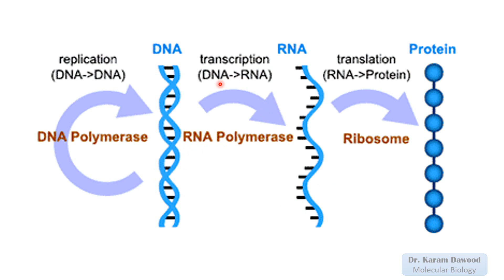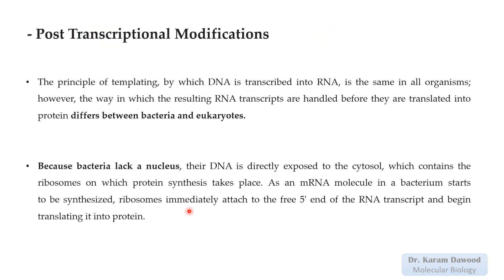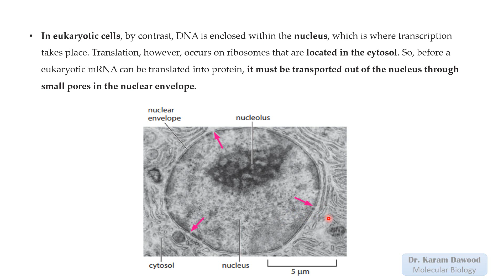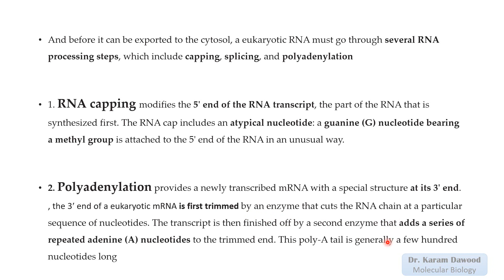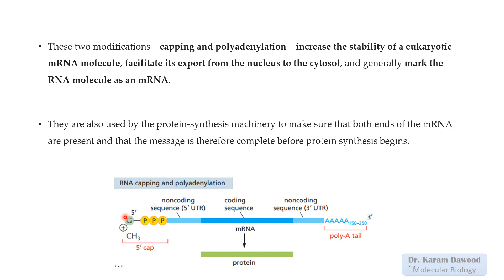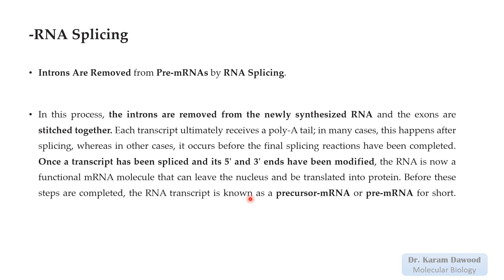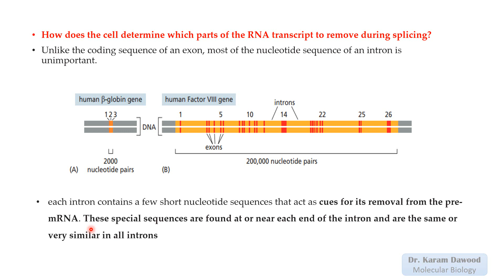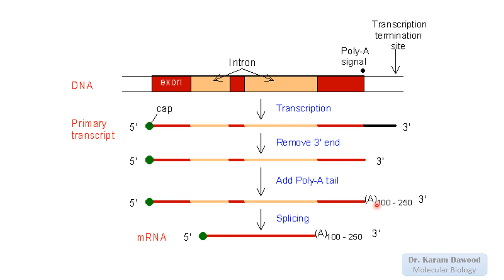احياء نظري م7